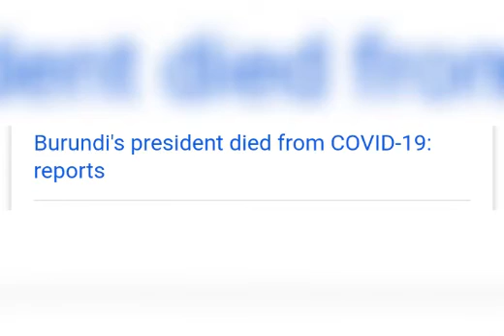DEATH OF PRESIDENT NKURUNZIZA OF BURUNDI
THE PRESIDENT DIED FROM COVID 19 AS REPORTED. MAY HIS GENTLE SOUL REST IN PEACE.